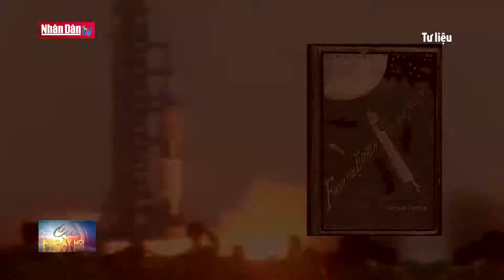Ngày này năm xưa: Ngày sinh Nhà văn Jules Verne